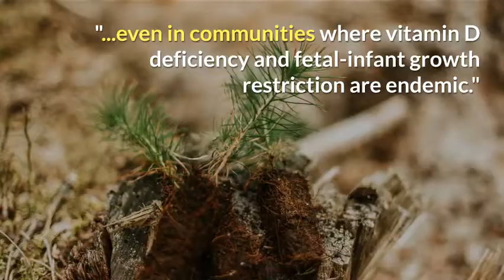Prenatal Vitamin D Pills Won't Boost Baby's Growth